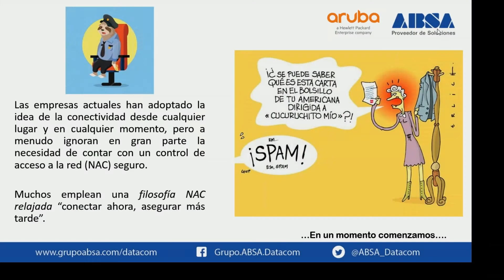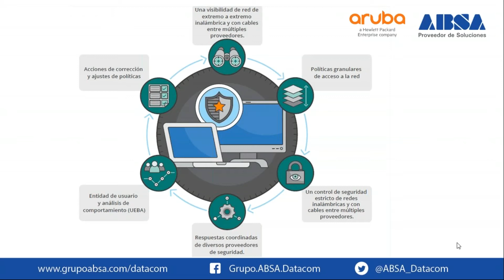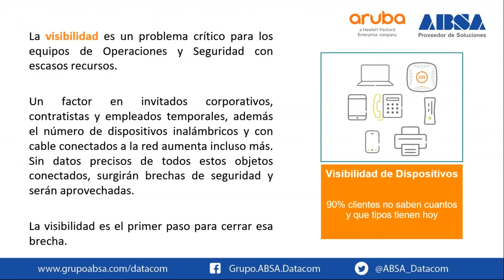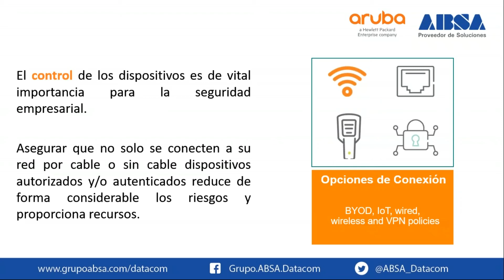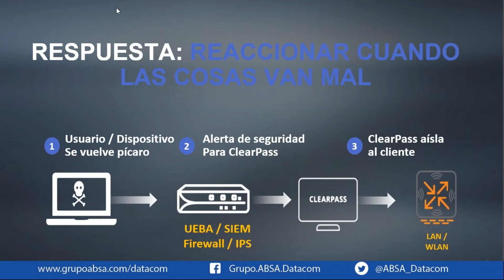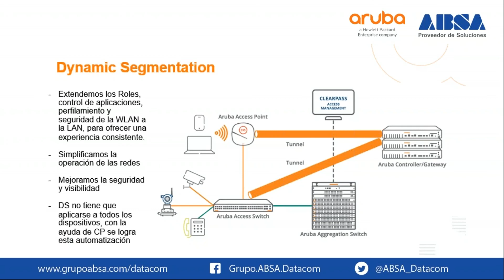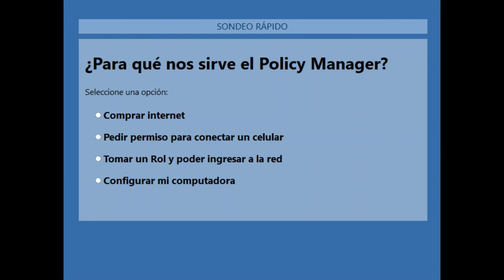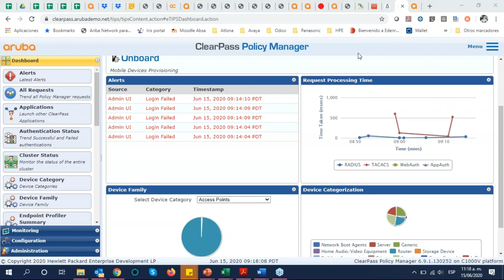Aruba - Master Class Aruba Security